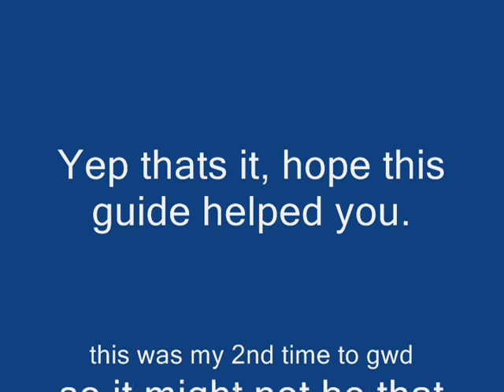Zamorak Boss Guide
this is my 2nd time to gwd, i know it's not very good, but hopefully it helps you  with the basics lol.

1st song say yeah - wiz khalifa
2nd song forever - chris brown

also thanks to magalor, 3d teddy, pbfreak, and sup! =]

IMPORTANT!
do not wear a ring of wealth to gwd, it will not help at all, it will only help you get runes and coins, and not hilt and stuff.

EXTRA TIPS!
1.when you tank do no get under 49 hp, you never know the zammy boss might just max hit on ya.
2.remember if you get attacked by the boss you will always get poisoned, so drink before it hits.
3.watch out for the boss's special attack, it drains your prayer and hits pretty hard.
4.always remember to drink anti poison when you get attacked by boss.
5.never get below 49 hp, max hit of boss is 49. he can also combo with the poison to hit 65.
i will add on later.